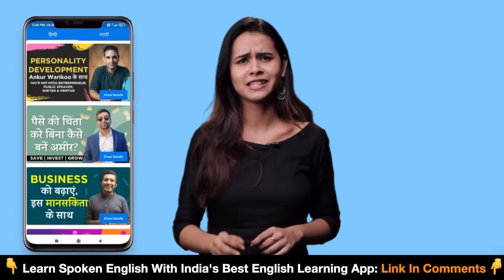Inspiring Story Of A Transwoman Fashion Model | Naaz Joshi | Josh Talks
Listen to this episode on the Josh Talks Podcast, available exclusively on Spotify:

Life of a transwoman is difficult in our society. They have to struggle constantly for survival and basic rights. Naaz Joshi is one such trans woman who fought her way up and became a topTranswoman Fashion Model.

In this Josh Talks, Naaz shares her story of her being an abandoned child to becoming a trans-woman super model. Naaz had to face a lot of struggles while growing up in Delhi. She had to face abuse by her own cousin's brothers and work hard to survive. Naaz shares her journey of studying Fashion Design and getting higher education in the field. She shares her struggles of working as a sex worker to make ends meet and how she finally worked hard to become a fashion model and won many beauty pageants.